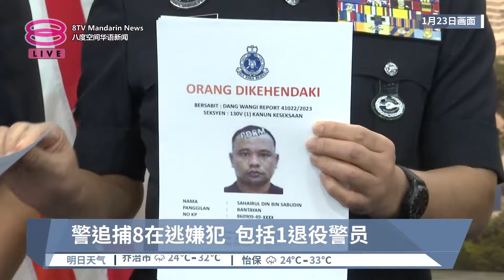警涉沙最大贩毒集团 阿育汉:2遭控1通缉中【2024.01.23 八度空间华语新闻】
【警涉沙最大贩毒集团  阿育汉:2遭控1通缉中】
沙巴毒枭团伙被连根拔起，武吉阿曼证实，共有3名退役和在职警员涉案。